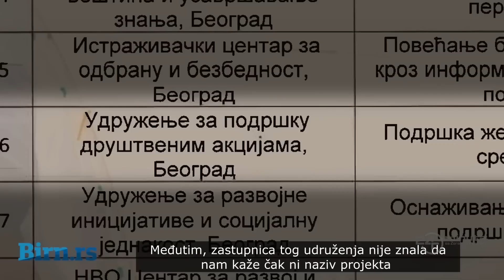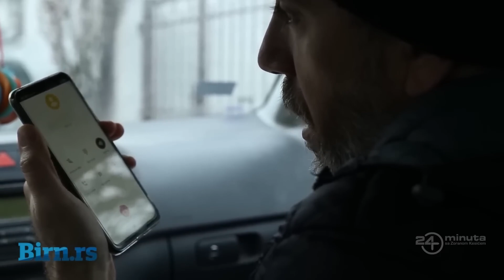24 Minuta: Analitičar Aleksandar Đorđević (deo 6)